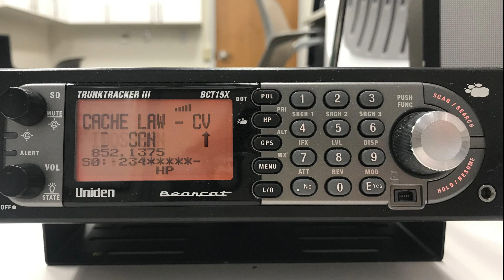Why Choose Journalism and Communication?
You need a Journalism and Communication degree, you just don't know it yet. Check out this video and see all the great things you can do.